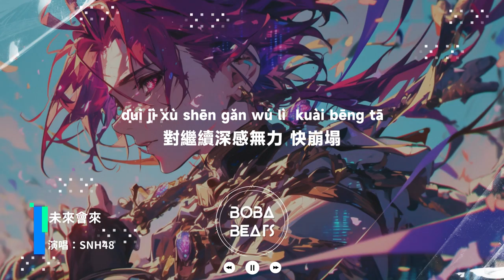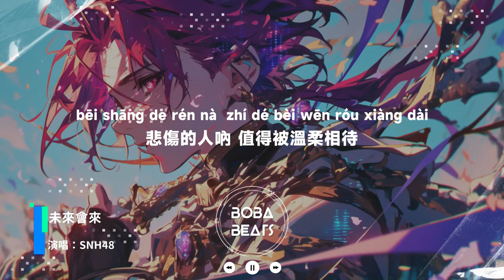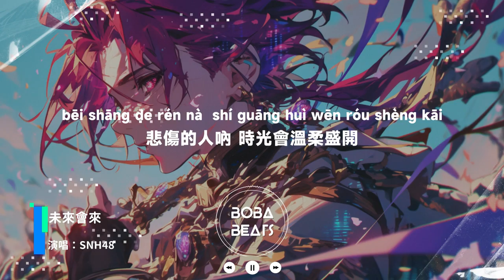SNH48 - 未來會來『悲傷的人吶 值得被溫柔相待』【Lyrics Video】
《未來會來》歌詞影片
支持歌手

LYRICS
你是否曾經想要離開過
越來越傾向於選擇沉默
你是否好久沒有開心過
可讓你擔心的事卻太多
你也曾茫然失落像我嗎
為心事也會輾轉反側吧
對繼續深感無力 快崩塌
你是否也曾因為一句話
在深夜哭到嗓音暗啞
請相信我也曾和你一樣
悲傷的人吶 隨我輕聲唱
請相信 在烏雲背後 總有光
悲傷的人吶 值得被溫柔相待
別擔心 我們都 從深淵之中通向大海

你是否夢見森林和湖泊
想換種清澈透明的生活
你是否對著花朵凝視過
造物的美好奇蹟看不破
你也曾沉迷音樂像我嗎
為一句歌詞放肆流淚啊
因前人美好足跡 才不怕
你是否也曾因為一朵花
對自己說出“活下去吧”

悲傷的人吶 未來總會來
總有光 會驅散心頭 那陰霾
悲傷的人吶 時光會溫柔盛開
別擔心 我們都 在深淵照見星辰大海